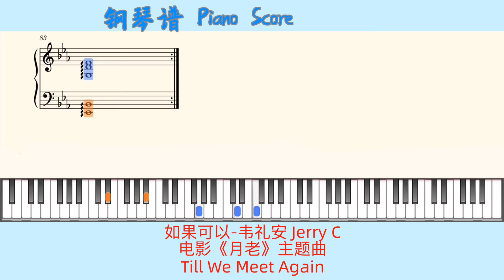如果可以-韦礼安 Jerry C🎹电影《月老》主题曲🎹Till We Meet Again🎹Piano Score